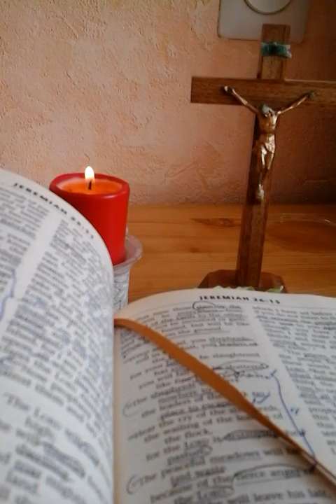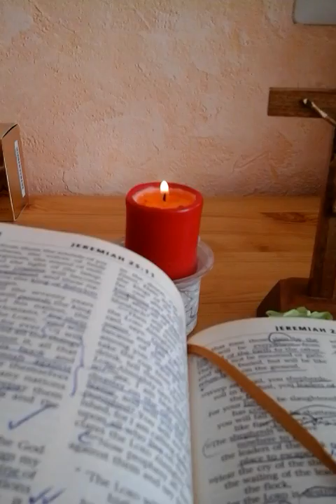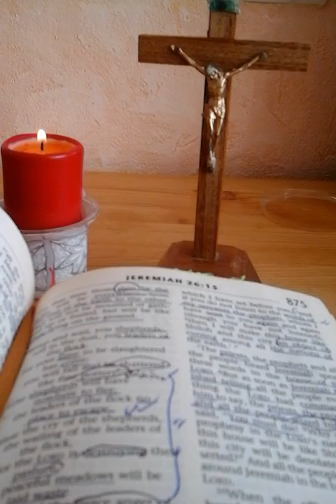Last part, " I AM " YAHWEH speaks: " WHAT HAS BEEN SEALED IS NOW REVEALED", 05.09.2016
2 Chronicles 36:16, " But they mocked the Messengers, despised His Words and scoffed at His Prophets, until the Wrath of the LORD arose against His people, till there was no remedy."